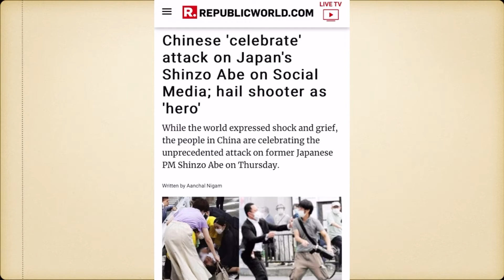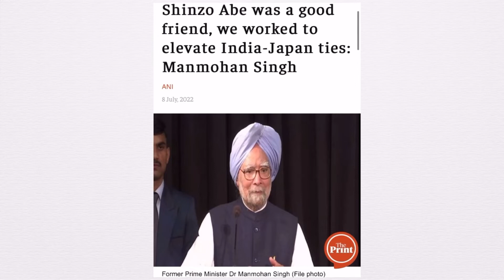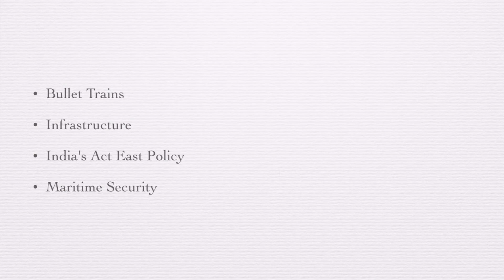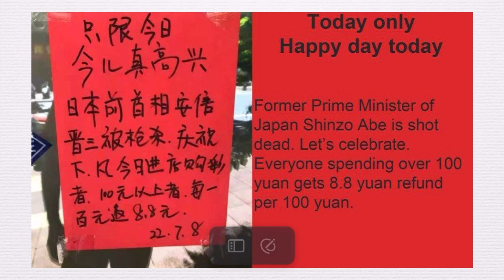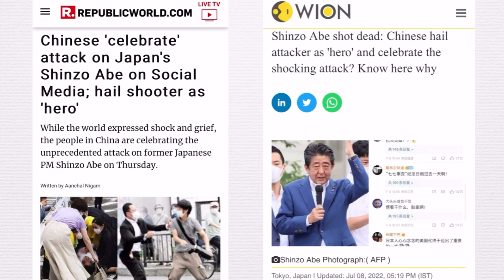India's friend and Japan Ex-PM Shinzo Abe is no more | The Global Game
00:14 - *8th July